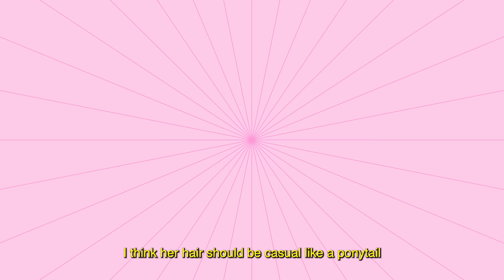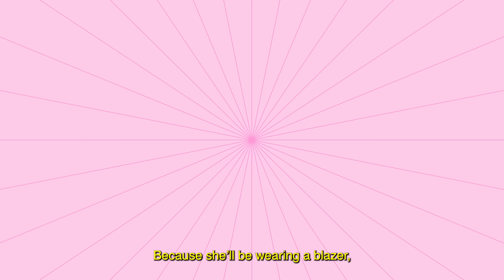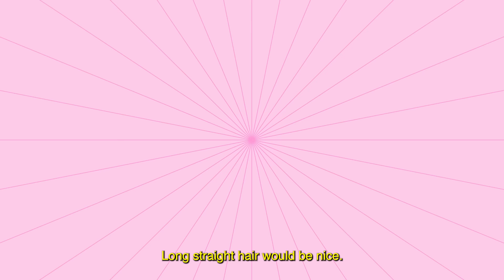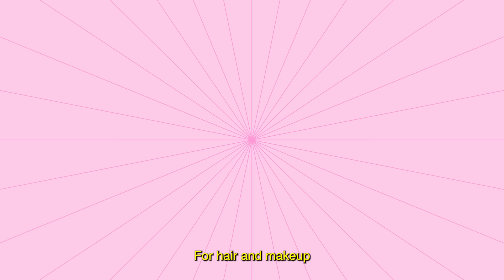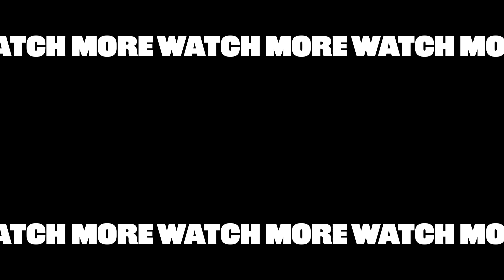A K-Pop Group Styled Me For A Week Feat. P1Harmony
Does P1Harmony have the styling chops to put together a weeks worth of outfits for Lindsay? Or will she be Doom Du Doomed? Find out more about the members personal style, fashion trends they just can * not * get behind, and what style concepts they want to try in the future!

Credits:
Lindsay Webster

MUSIC
SFX Provided By AudioBlocks

STILLS
/BuzzMoji
Pixel art glasses. Black Glasses of Thug Life. isolated on white background vector illustration
Yutthana Gaetgeaw/Getty Images
Set of fashionable haircuts and hairstyles for womens or girls. Vector modern black hair silhouettes, isolated on white
Yuriy Feshchyn/Getty Images
Six Colorful Shiny Hearts Set
RobinOlimb/Getty Images
Taxi vector cartoon illustration isolated on a white background.
Roi and Roi/Getty Images
Set of fresh or grilled steak, from market for bbq house day
Olga Naumova/Getty Images
No Sign Icon. Red Crossed Circle Vector Design.
designer29/Getty Images
Cute baby elephant isolated on white background
Tigatelu/Getty Images
Chef Cook Baker Hat
ChrisGorgio/Getty Images
Gamepad
Omelchenko Andrii/Getty Images
silhouettes of concert crowd
Aaron Foster/Getty Images
Red stiletto shoe
Science Photo Library/Getty Images
Bearded young adult cyclist with water bottle looking at camera
panic_attack/Getty Images
black leather pants
bonetta/Getty Images
Skull and crossbones icons
Sudowoodo/Getty Images
Black hipster vector mustache
madebymarco/Getty Images
Female Face
heather_mcgrath/Getty Images
Weatherbeaten black leather jacket
Hans Neleman/Getty Images

Shining magic stars motion graphics with green screen background. 4K animation.
Sahastra/Getty Images
Flying Neon Heart Animation, Black Color Background, Valentine's Day Concept.
akinbostanci/Getty Images
Animation water bubbles floating on green background.
Sanmuang Wiyada/Getty Images
Simple And Cute Rainbow Animation Green Background
murabito/Getty Images
youssouf mokaddem/Getty Images
Rays of lights on green screen background animation. Beams light on stage.
Anita Chavan/Getty Images
Set of 3 Angel nimbus animation on transparent background. Alpha channel. Good and evil concept. Suitable for such videos as about Halloween, mystical movies, comedy, music videos, memes, etc.
kingsparkmedia/Getty Images
Ice Freezing Animation of the Screen from Borders to the Center.
Evgen Zaitsev/Getty Images
Crying emoticon animation
yayayoyo/Getty Images
Isolated Mosquito Swarm
nopow/Getty Images

EXTERNAL CREDITS
P1Harmony